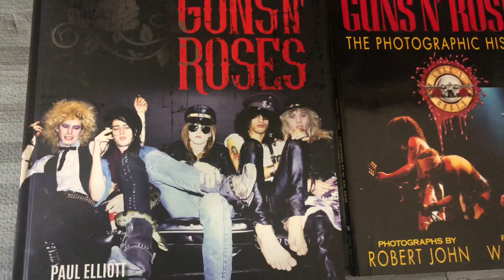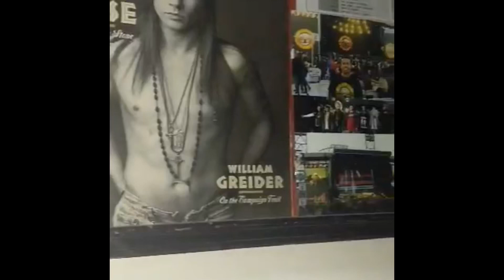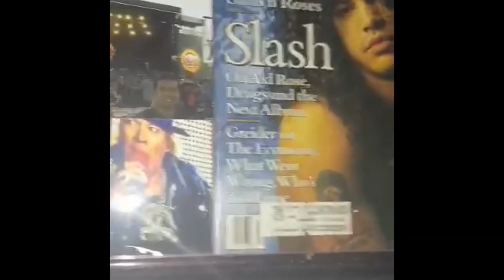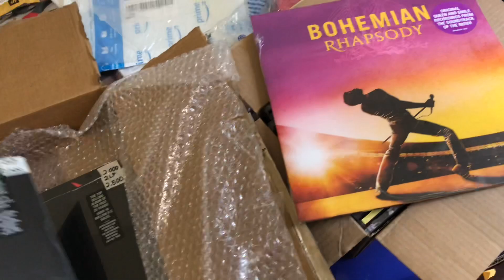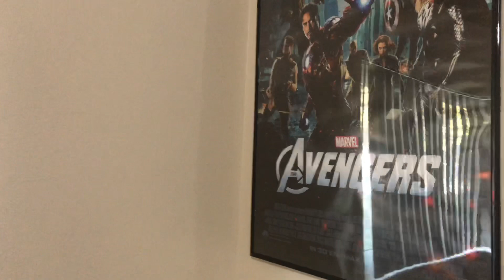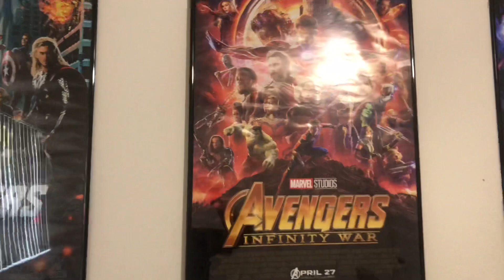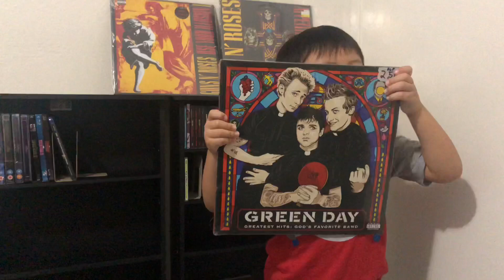Debstv Vlog: #1 Welcome to my Channel